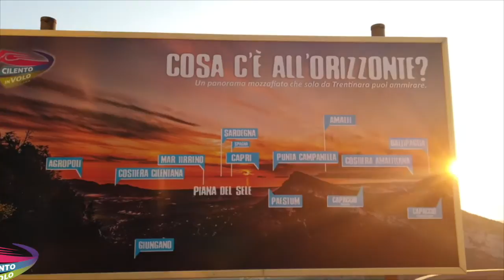149 emilie e lucas 07 09 2020